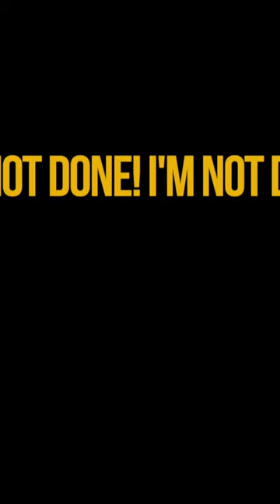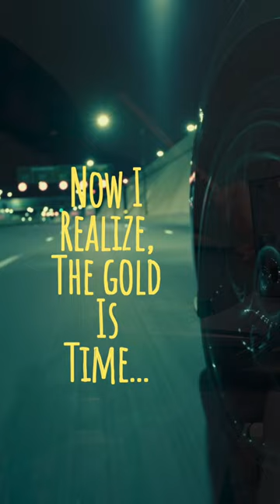Power Pop Lyric Video " I'm Not Done"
Keep things on my plate to accomplish, is the only way I roll. Creating new music and video and helping younger artists reach their next level is my goal.